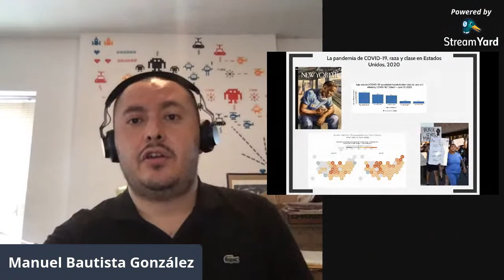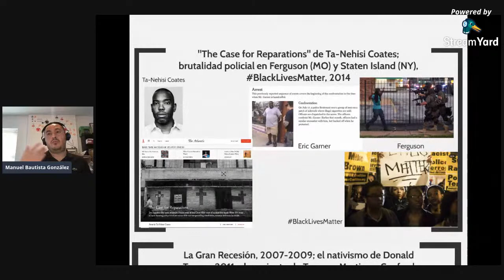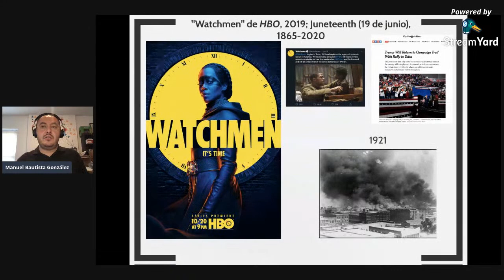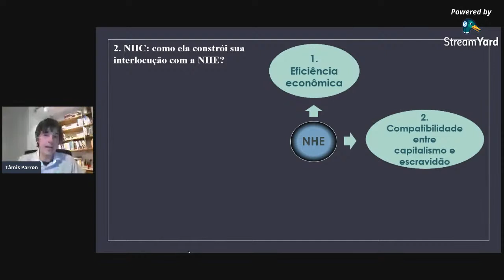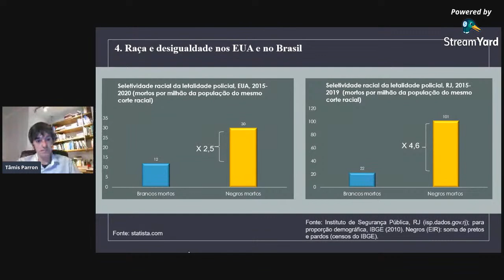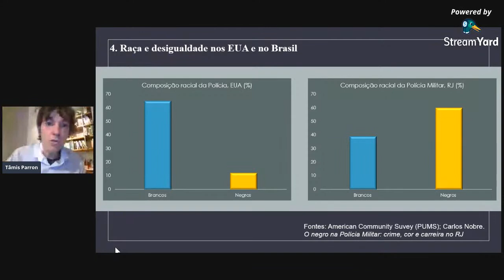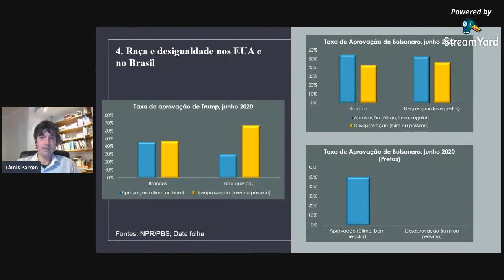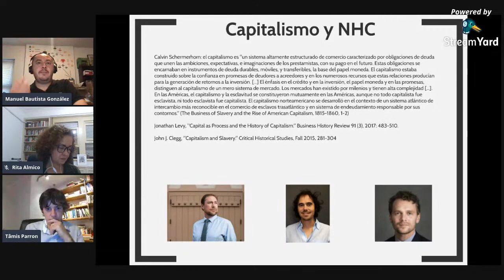A nova história do capitalismo: desigualdades e conflitos raciais nos Estados Unidos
Com:
Prof. Dr. Tâmis Parron (Universidade Federal Fluminense-UFF)
Manuel Bautista (doutorando - Columbia University-EUA)
Mediação e Comentários
Profa. Dra. Rita Almico (Universidade Federal Fluminense-UFF)
30 de junho de 2020